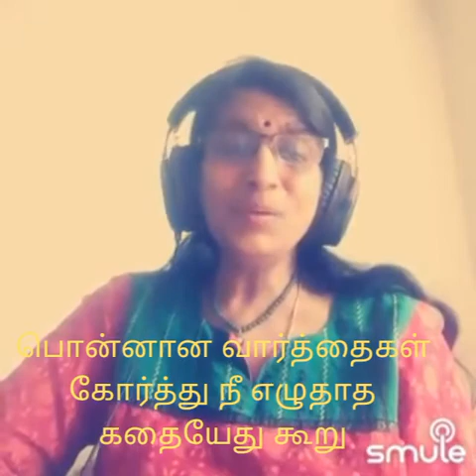Spl bday GC- Ms Sudha Sivadas - Mindblowing creativity by Mrs SudhaSethu, Mrs Radha & Mrs Vennila.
Spl bday GC- Ms Sudha Sivadas - Mindblowing creativity by Mrs Sudha Sethu, Mrs Radha Venkatesan adnd Mrs Vennila.